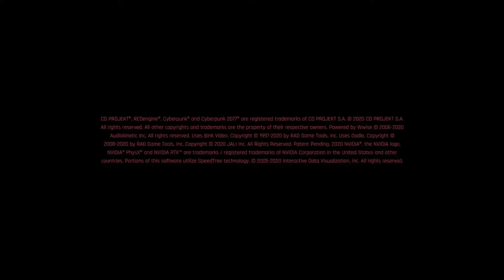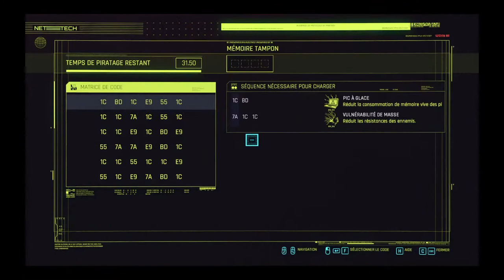CyberPunk 2077... Premier pas...